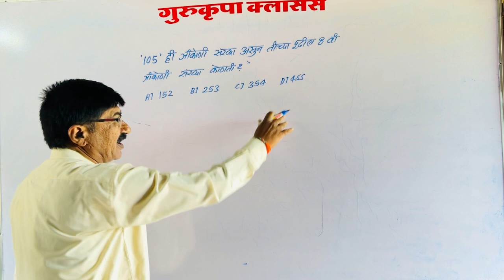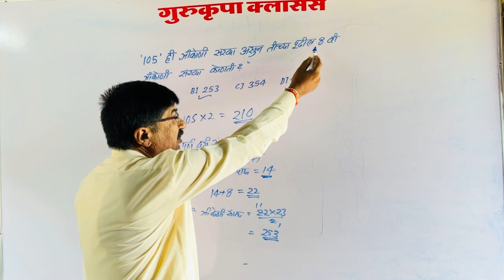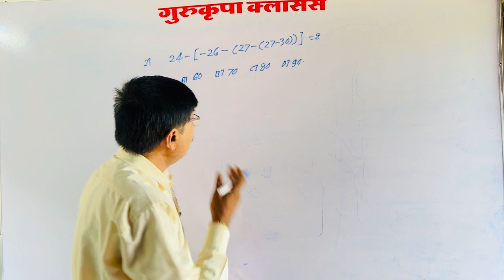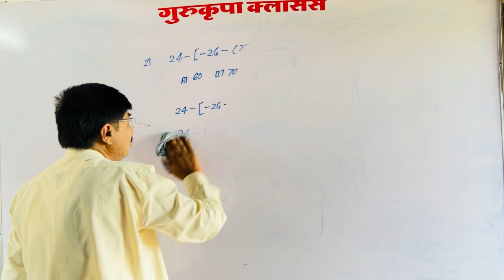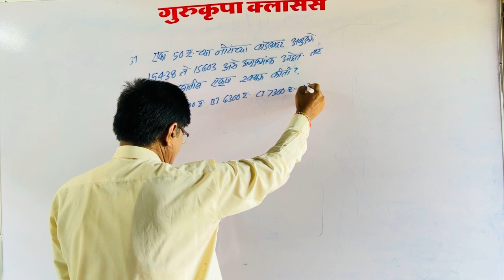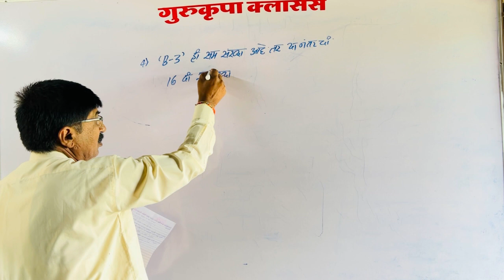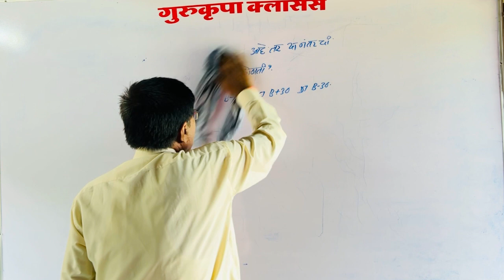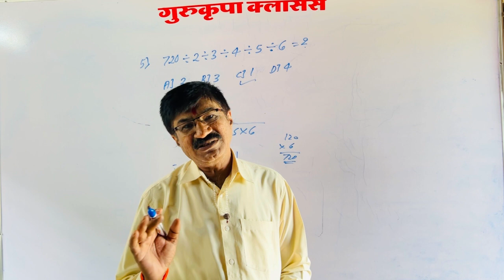संख्या व संख्यांचे प्रकार | स्पर्धा परीक्षा तयारी | Episode No 4 | Nana Deo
संख्या व संख्यांचे प्रकार | स्पर्धा परीक्षा तयारी |  Episode No 3 | Nana Deo

संख्या व संख्यांचे प्रकार,
संख्या व संख्यांचे प्रकार पोलीस भरती,
संख्या व संख्यांचे प्रकार प्रश्न,
संख्या व संख्यांचे प्रकार उदाहरण,
संख्या व संख्यांचे प्रकार bookmarks,
संख्या व संख्यांचे प्रकार book
संख्या व संख्यांचे प्रकार स्पर्धा परीक्षा तयारी,
संख्या व संख्यांचे प्रकार स्पर्धा परीक्षा तयारी bookmarks,
संख्या व संख्यांचे प्रकार स्पर्धा परीक्षा तयारी explain why
संख्या,
संख्या पद्धति,
संख्या पद्धति trick maths,
संख्यारेषेवर परिमेय संख्या दाखवणे,
संख्याओं पर आधारित प्रश्न,